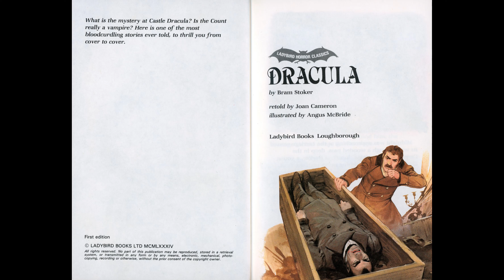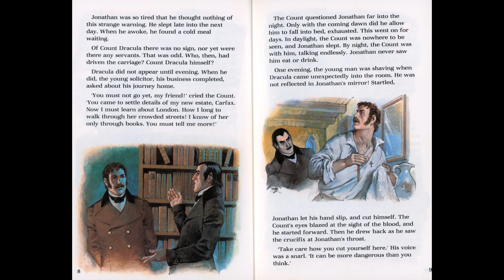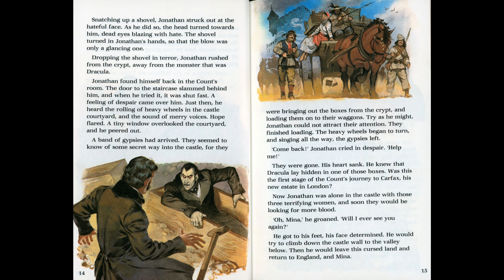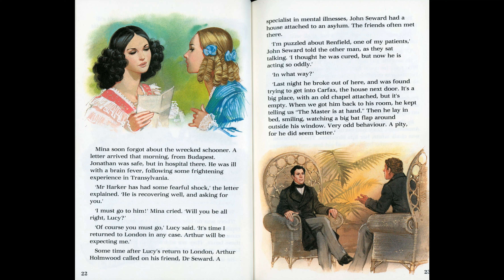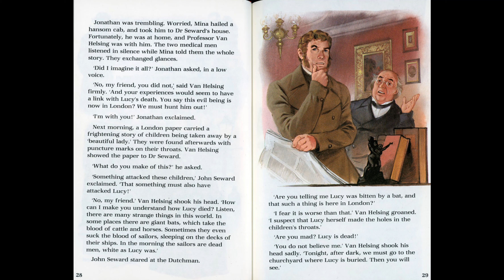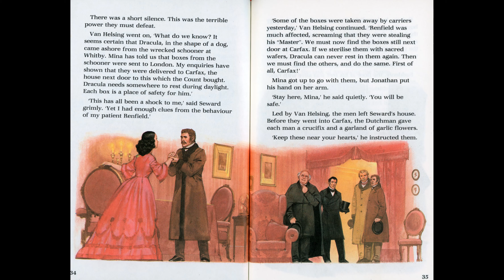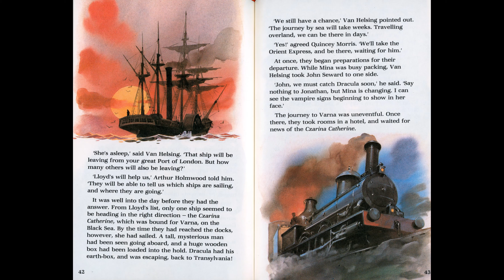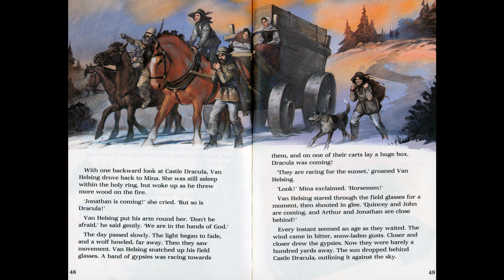Ladybird Horror Classics Dracula Audiobook